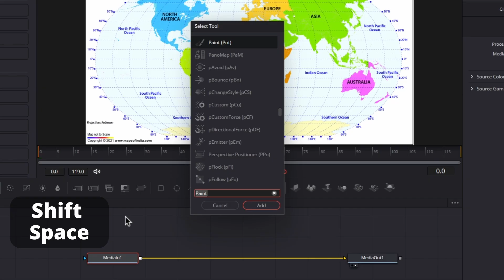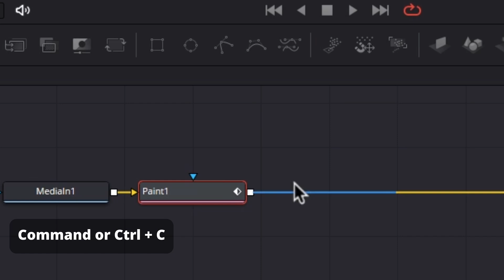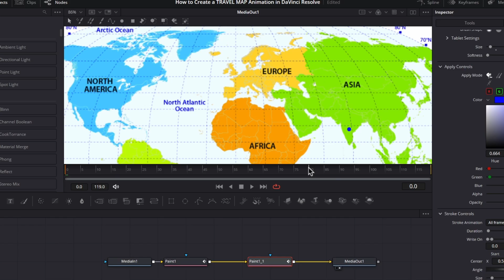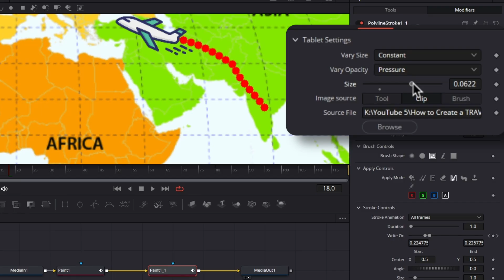How to Create a TRAVEL MAP Animation in DaVinci Resolve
✈️ Want to bring your travel videos to life with stunning animated maps? In this detailed tutorial, I’ll show you step-by-step how to create a dynamic travel map animation in DaVinci Resolve — without any paid plugins! Whether you're tracing a plane's journey across the globe or connecting road trips between cities, this video covers everything you need to make your storytelling more cinematic.
🔍 What You'll Learn:
• How to import and use map images
• Creating smooth animated paths
• Adding planes, pins, or cars to follow the path
• Tips to enhance realism and polish
🧰 Perfect for: Travel vloggers, filmmakers, content creators, or anyone wanting to add a professional touch to their travel footage using the free version of DaVinci Resolve.
📌 No Fusion experience needed — I break it down in an easy-to-follow way!